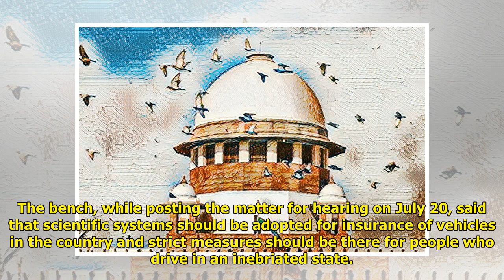Rs 25,000 Compensation to Hit-and-Run Accident Victim 'Low': SC